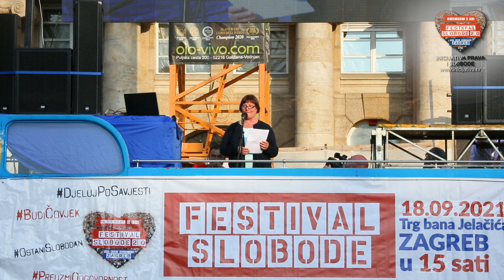Festival SLOBODE 2.0 - Josipa Juričev Sudac, magistrica medicinske biokemije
“Osjećam ponos i radost u srcu što sam u ovakvom društvu, ovakvoj atmosferi, atmosferi zajedništva, optimizma, nepokorenog duha i nade da u konačnici istina mora pobijediti bez obzira koliko nam bude teško.”
Poslušajte govor magistrice medicinske biokemije Josipe Juričev-Sudac na Festivalu slobode 2.0 u Zagrebu 18. rujna, o tome kako se znanost zloupotrebljava i stavlja u službu interesa i ciljeva koji nisu na korist općeg dobra.

Mnogi vodeći stručni i znanstveni autoriteti u svijetu prepoznali su da se ova pandemija radi o prevari i uložili sav svoj integritet u borbu za istinu te upozoravaju na razmjere opasnosti koja prijeti čovječanstvu. Nakon 18 mjeseci stvari su se iskristalizirale i jasno je da ova tzv. medicinska briga za zdravlje služi za uvođenje novog svjetskog poretka. Upregnuta je silna propagandna mašinerija koja potiče vjerovanje u znanost bez znanstvenih dokaza, bez mogućnosti propitivanja i kritičkog mišljenja i što je najvažnije bez pristupa javnim medijima svih onih koji imaju drugačiji stav od službenog.

Prosječan čovjek se uglavnom ne bavi ovim temama i nije baš upućen u sve zakulisne igre i događanja u znanosti i politici i to nije ništa čudno. Ali, mi se nalazimo u situaciji da se obruč steže sve više oko svakoga od nas i moramo izaći iz zone komfora i vlastite pasivnosti.
Moramo zaštiti svoja prava i slobode koja su nam urođena i nitko nam ih nema pravo oduzimati. Pokušaj oduzimanja ljudskih prava znači totalitarizam a natjeravanje čovjeka da zaguši svoju savjest je duhovno i moralno nasilje.
Slušajmo svoju savjest i budimo odvažni u borbi za istinu!